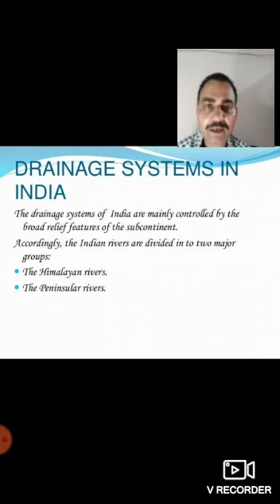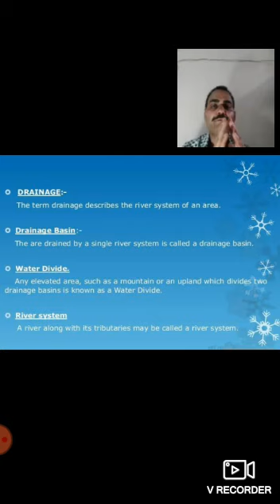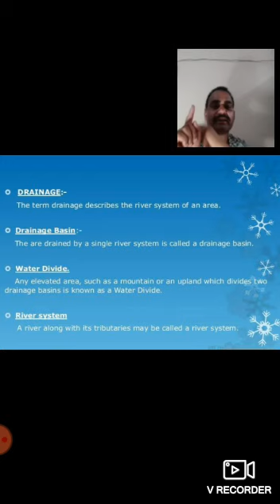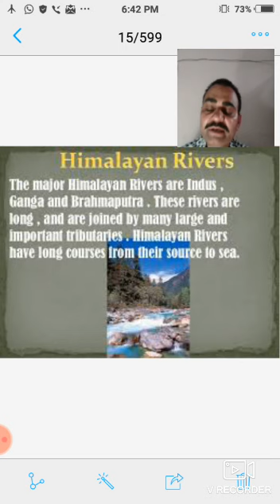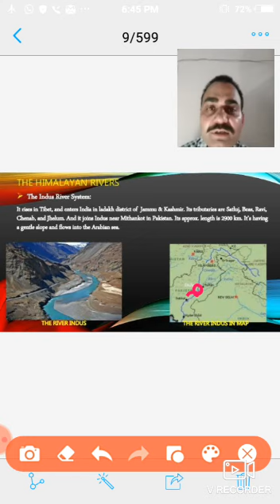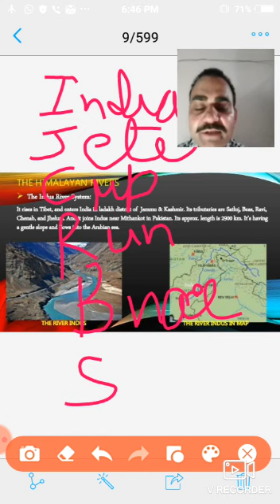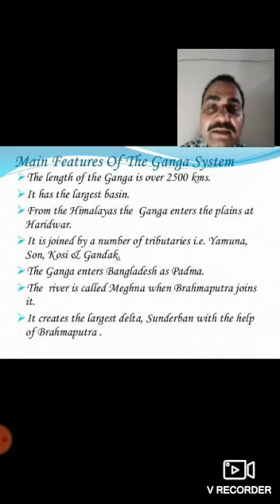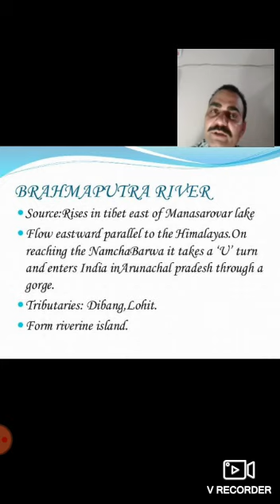Class -9,chapter-3(Drainage)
Drainage in Hindi medium